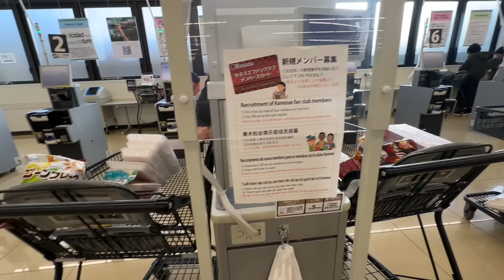O JAPÃO ME DEIXOU ASSIM SERÁ? PRECISO MUDAR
Fala família!

🙏 CONTRIBUA PARA O NOSSO CANAL 🙏

AGÊNCIA SUSANTUR EMPREGOS NO JAPÃO - viaje tranquilo para o Japão sem dor de cabeça e surpresas! Documentação, passagem, financiamento, melhoras colocações do mercado!